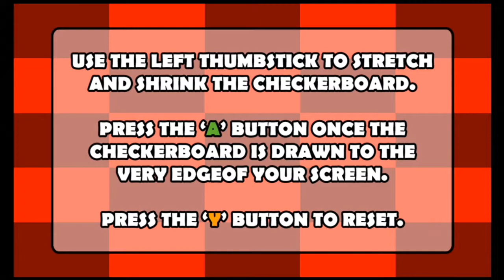Xbox Indie - Fat Cow Hot Air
A nice simple game. If you got young kids, they'll enjoy it.